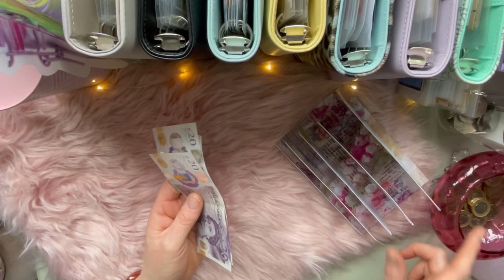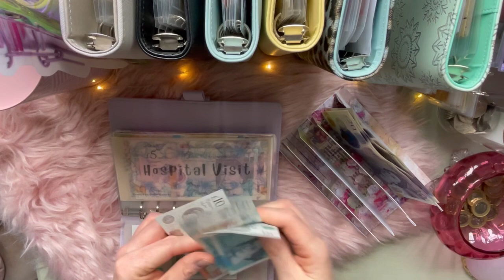Cash stuffing for February week 4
I’m putting my big girl pants on and getting on with it!

I’m cash stuffing for the week ahead (might be longer than a week) and trying to claw back from the overspending that has happened this month. Not beating myself up about it because a lot has happened and I’ve managed fairly well considering.